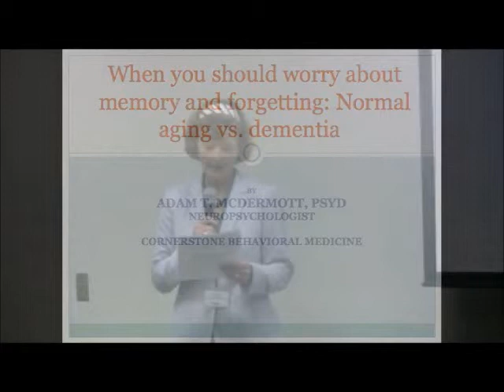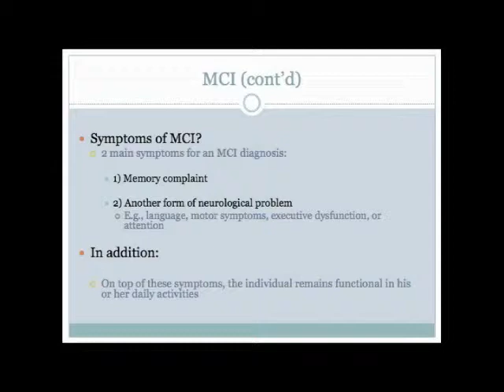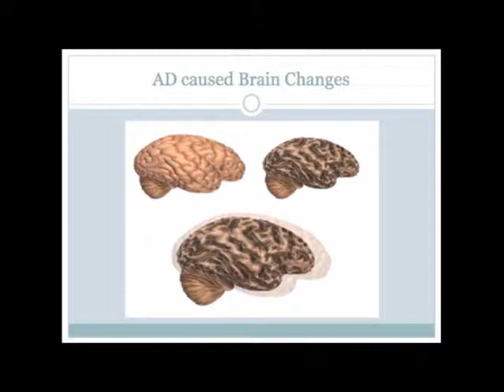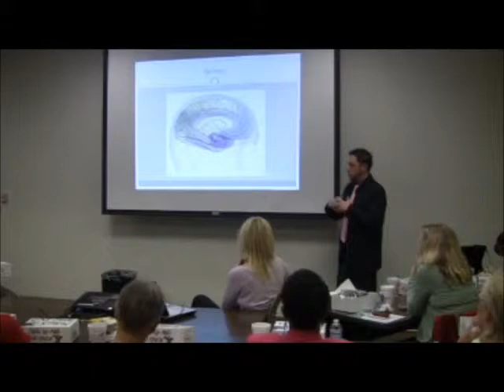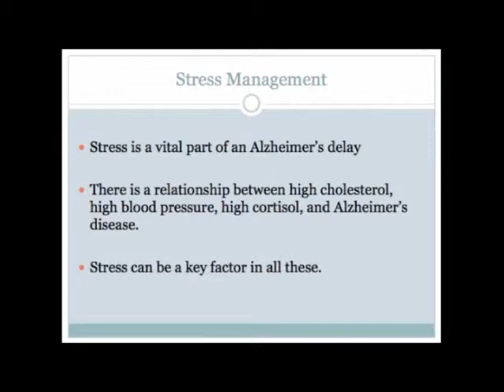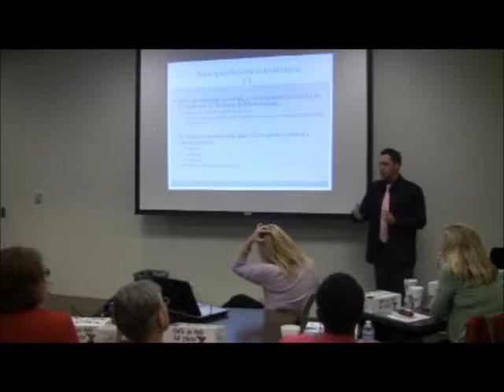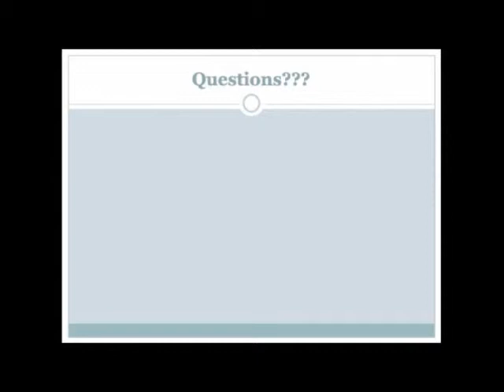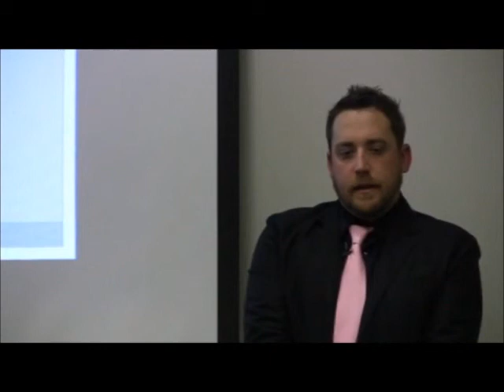Normal Aging vs. Dementia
Dr. Adam McDermott with Cornerstone Behavioral Medicine lectures on when you should worry about your memory and forgetting.